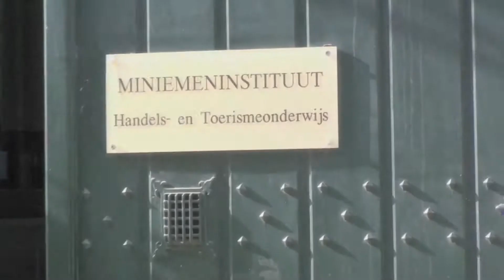Official Trailer Office Miniemeninstituut Leuven